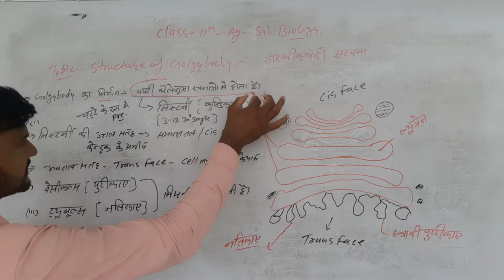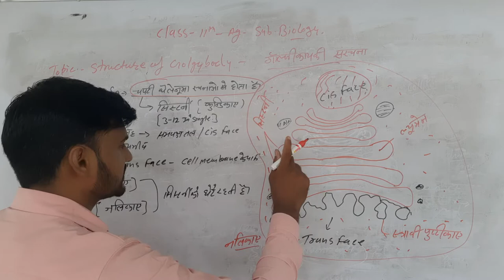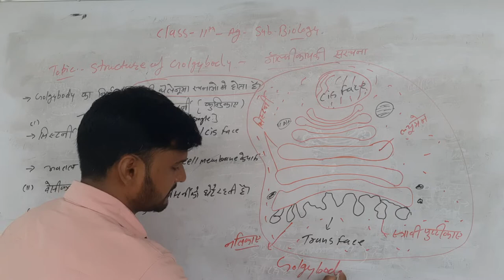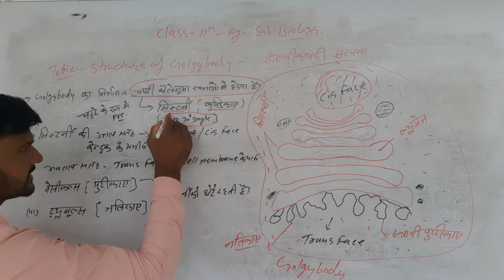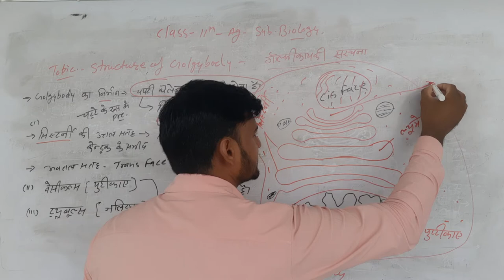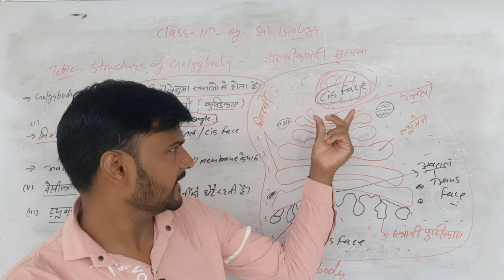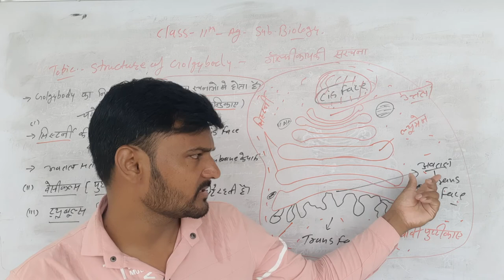Structure or Golgybody